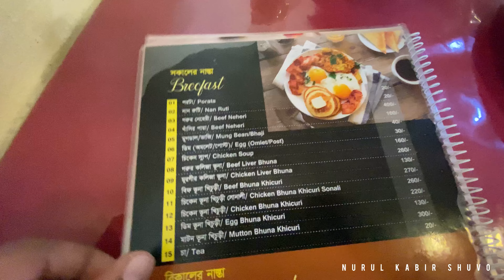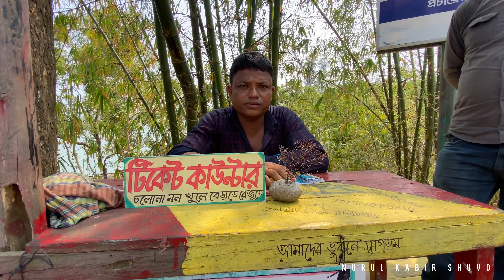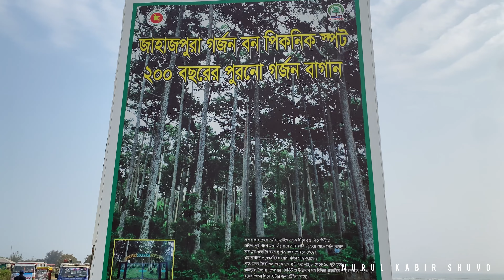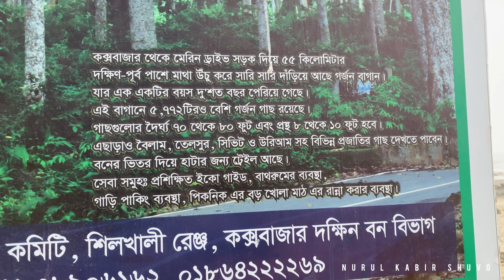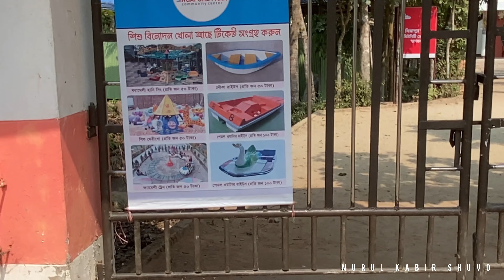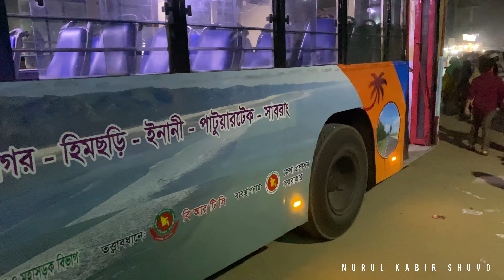Dhaka To Cox’sbazar 02 কক্সবাজার রেজু খালে কায়েকিং!!২০০ বছরের ও পুরনো গর্জন এর বনে ট্রেইল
If you guys have any inquiries please add me on facebook.
Thanks.